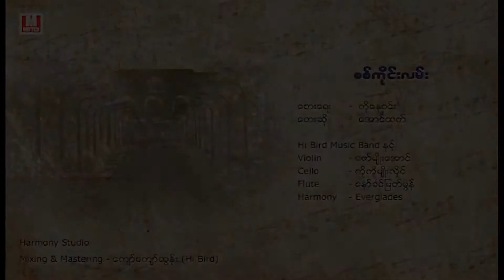ေအာင္ထက္ - စစ္ကုိင္းလမ္း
ေတးေရး - ကုိေန၀င္း
Hi Bird Music Band